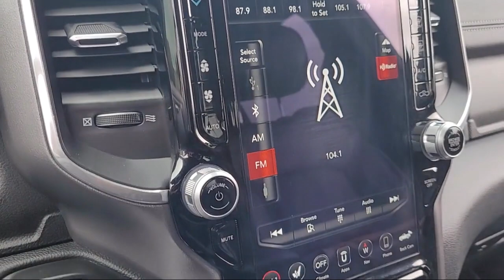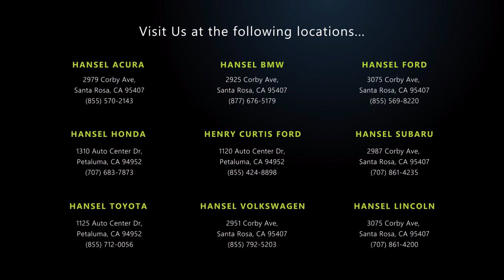2021 Ram 1500 Laramie Crew Cab Santa Rosa Rohnert Park Petaluma Sebastopol Windsor Cotati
2021 Ram 1500 Laramie Crew Cab Stock Number: FU22537 Vin:1C6SRFJT0MN778759.

Hansel Ford
3075 Corby Avenue